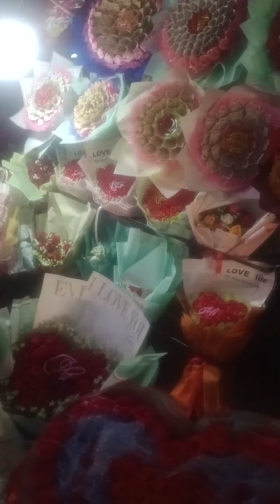CHỢ HOA 8/3-BÌNH LONG -BÌNH PHƯỚC 2023